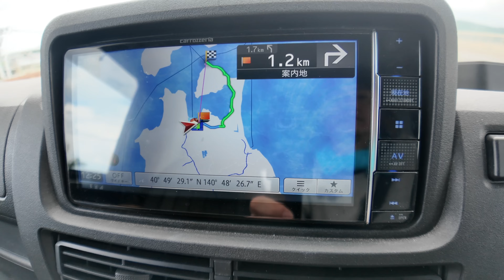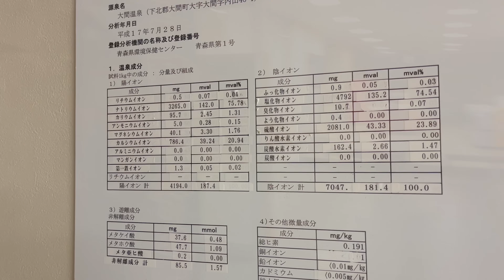[車中泊旅]青森の車中泊スポット！お寺の住職さんがDIYで作った大間町にあるゲストハウス「おおま宿坊普賢院」マグロが美味い。。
今回は本州最北端の地、青森市から車で3時間の大間町に行って車中泊してきた動画です！

今回は「おおま宿坊普賢院」さんにお邪魔しました。ここは1日1組限定でお寺に宿泊できる、そして中々予約が取れないという素晴らしいお宿。

ですが、その敷地内に
ライダーズハウスと呼ばれるバイクや車で旅する人には大変ありがたい施設があるんです。

以前から一度バグトラックで来たいなと思ってたのですが、今回仕事のついでに行く事ができました。
近くには温泉もありかなり素晴らしい車中泊スポットです。

〔使用機材〕
DJIオズモポケット3
ソニーZV-E10

〔必需品〕
携帯トイレ
一酸化炭素センサー